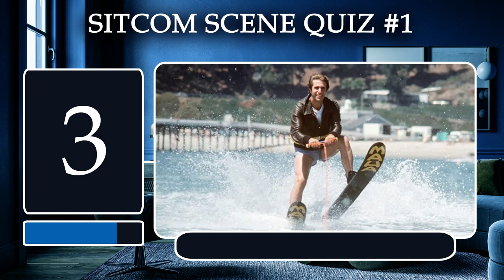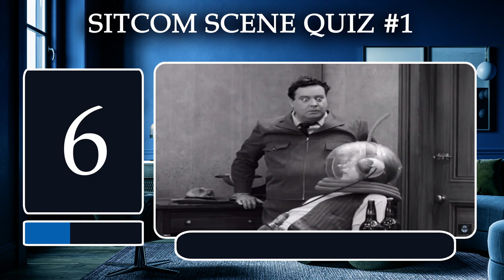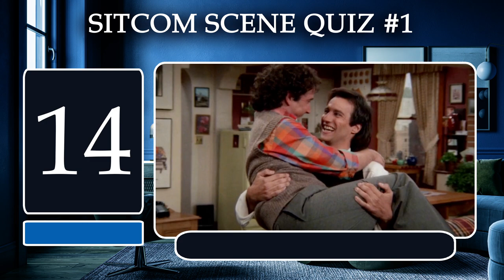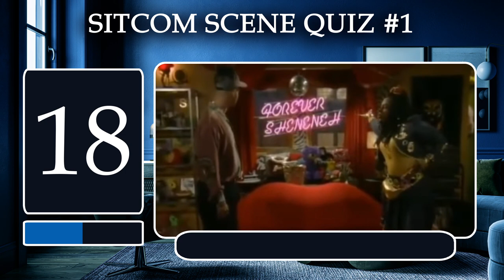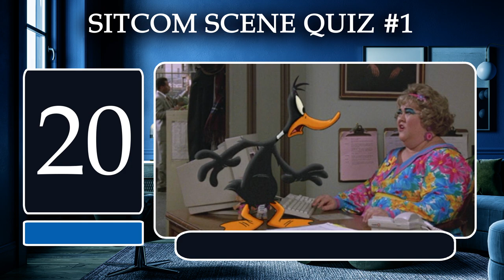Guess the Sitcom Quiz #1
Guess the sitcom from a still...
20 sitcoms in all...